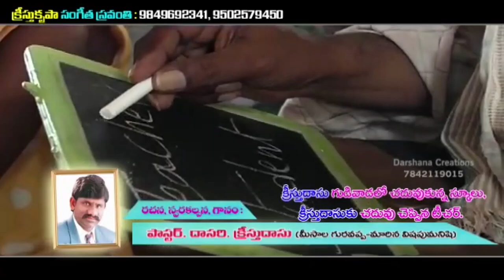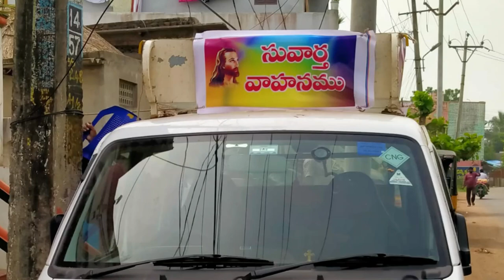23 11 2022 D kreesthu das garu